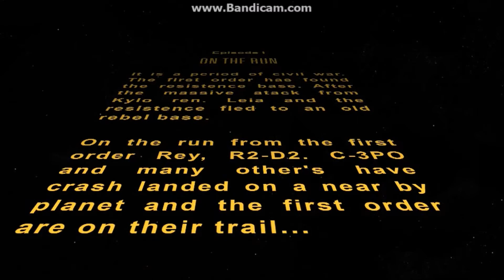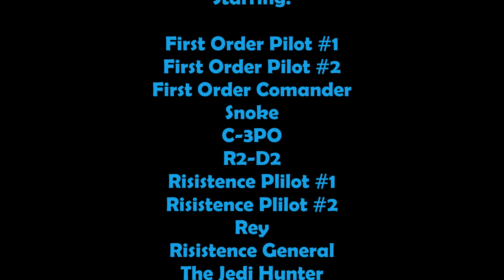Lego Star War The Force Awakens Episode 1: On The Run